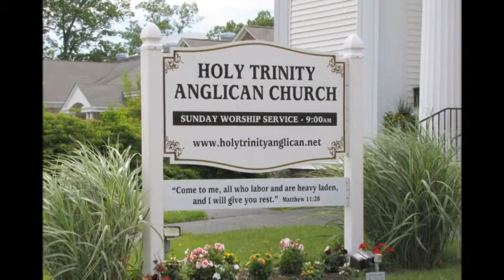2019-03-31- Church Conflict and Accountability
What is the Biblical way to resolve conflict within the Church and how are we as Christians accountable to each other?